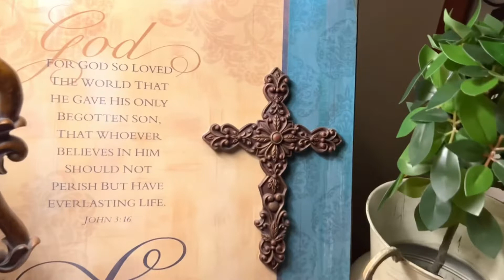Home Tour | Are you waiting until after Thanksgiving to put up Christmas Decor ?